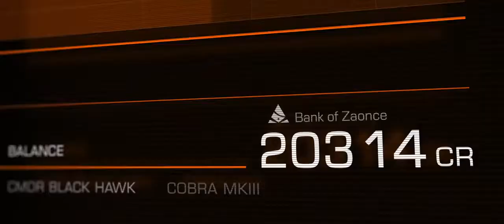Elite Dangerous - Trailer (PlayStation 4, Xbox ONE)